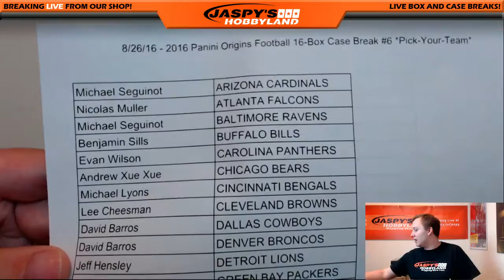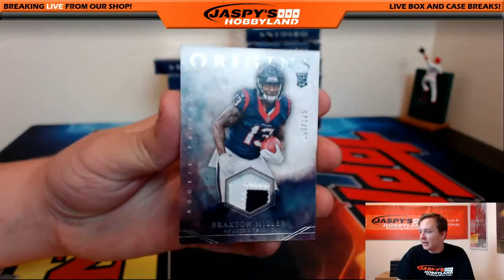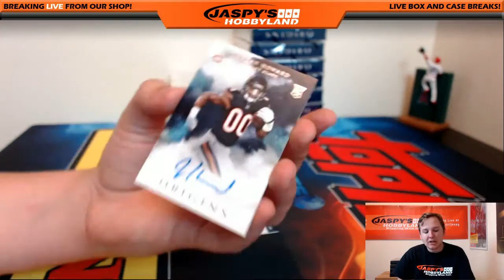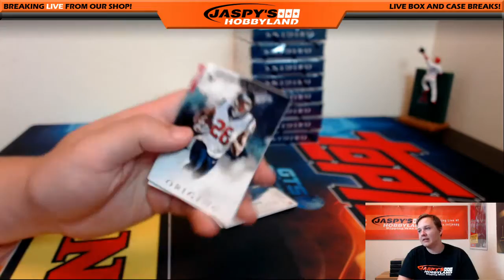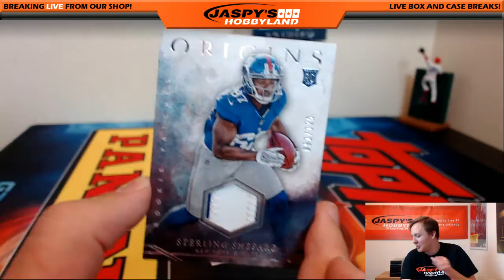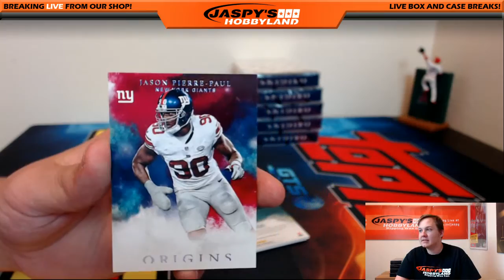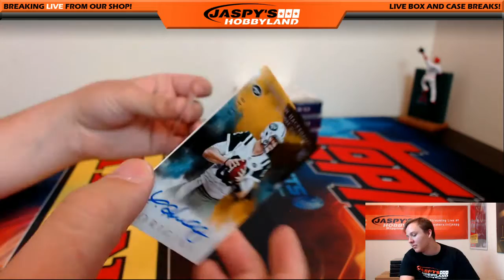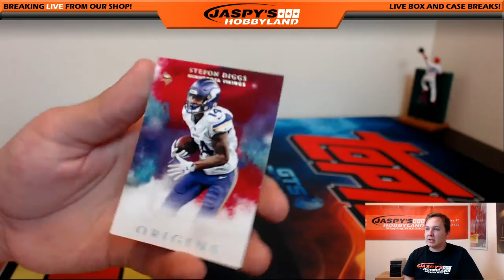*Monster Case* - 8/26/16 - 2016 Panini Origins Football 16-Box Case PYT #6